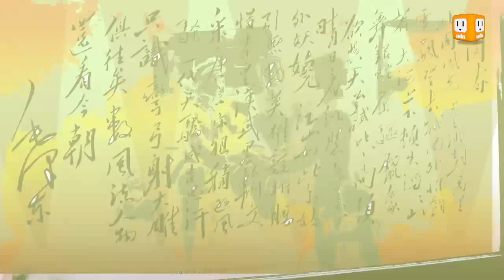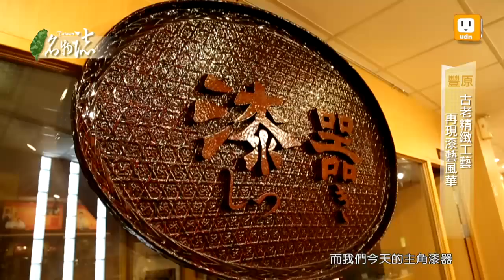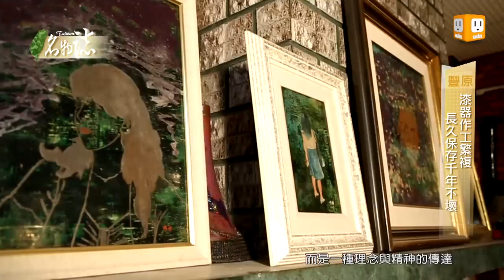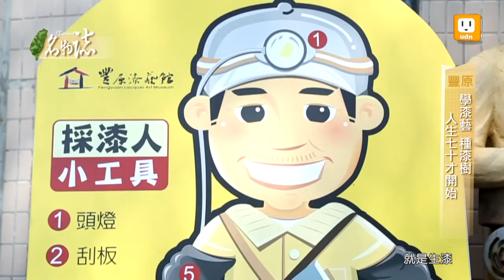20130912【台灣名物誌 GiftTaiwan】第十五集-台中豐原 古老精緻工藝 再現漆藝風華 Part1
台中市的豐原區，這裡有獨一無二的貴族工藝品-漆器，看起來華麗精緻，但是你一定猜不到他竟然可以千年不壞！還有這個，在台灣才吃的到的傳統糕餅-綠豆椪，發源地也在這裡！還有聞名全台的廟東夜市，聽說裡面有經典的黑色傳奇！今天就跟著主持人筱婷一起到豐原，找尋名物在豐原的故事。(漆器)

電視播出：
6月1日起，每周三17:00，部分地區有線電視也能收看udn tv【台灣名物誌】
 (頻道位置：嘉義大揚 120、台南新永安 120)